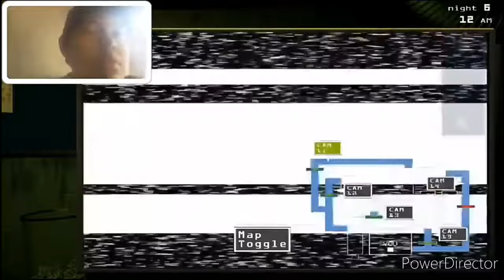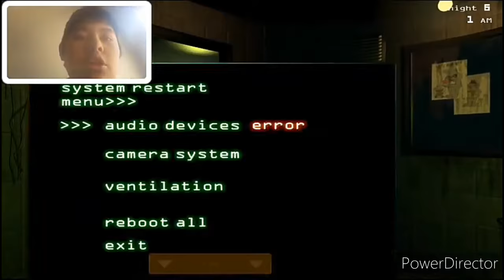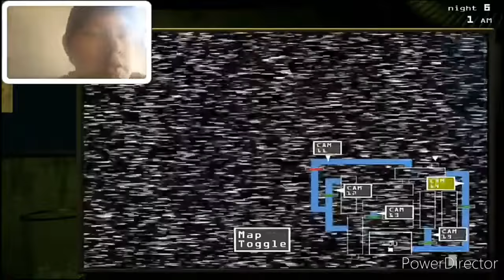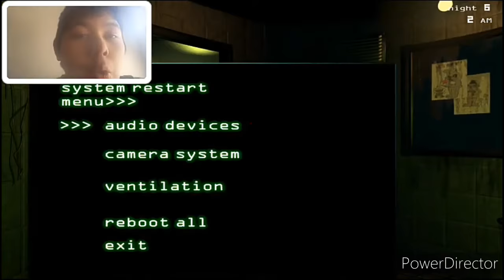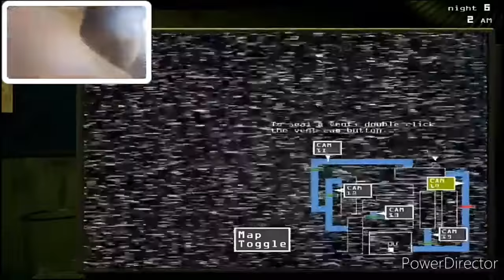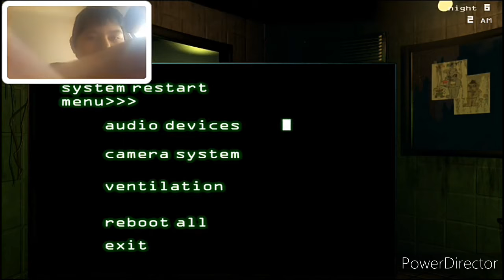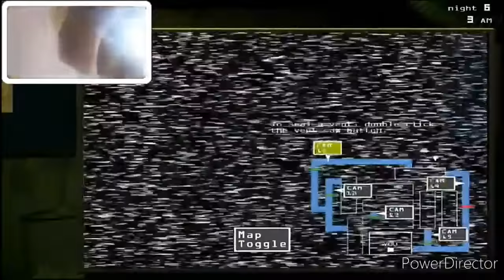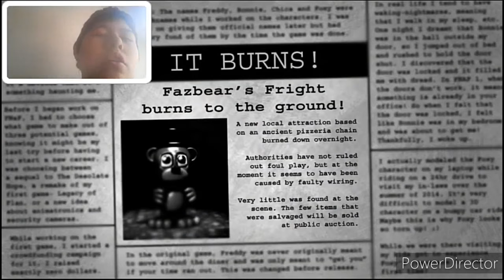Is The NIGHTMARE Over? (no...) | Nightmare Mode COMPLETE (Night 6) - Five Nights At Freddy's 3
Hello everybody, welcome to Five Nights At Freddy's 3. I'm going to be beating Nightmare Mode, hope you guys enjoyed.

If I didn't upload video, I will try my best to upload videos, but going to take time to edit and create thumbnail.